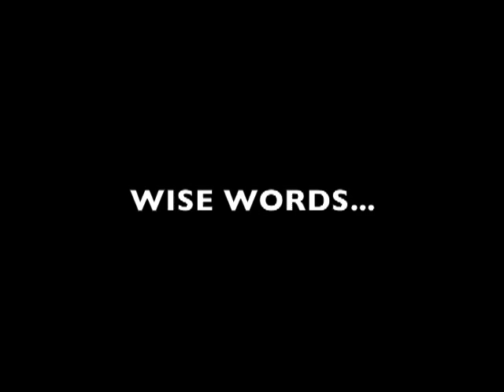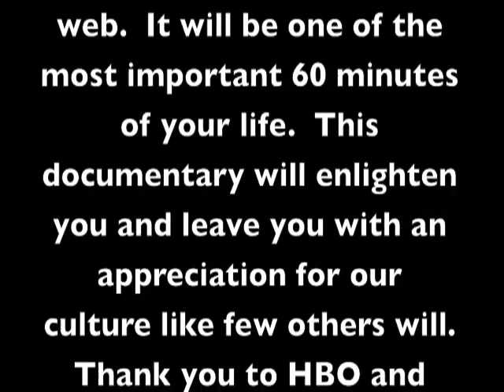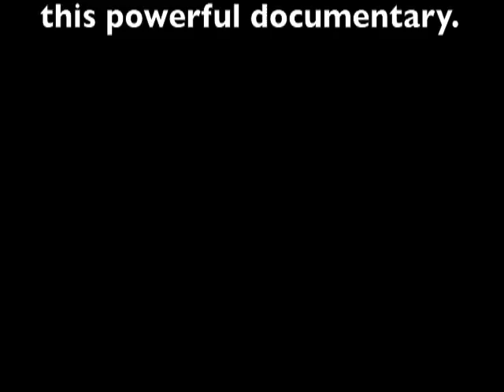THE LATINO LIST-BEST QUOTES-A.Romero, S.Sotomayor, M.M.Vega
Timothy
 Greenfield-Sanders

Produced by:
Freemind Beauty, Inc.  Perfect Day Films, Inc.

HBO Documentaries

Only 3 of  many accomplished latinos were  featured in this short piece.  Please watch the show in its entirety.  Check your HBO local listings or the web.  It will be one of the most important 60 minutes of your life.  This documentary will enlighten you and leave you with an appreciation for our culture like few others will.  Thank you to HBO and "the list" for strengthening  our bond and pride through this powerful documentary.

This video is shared for inspiring and educational purposes only.